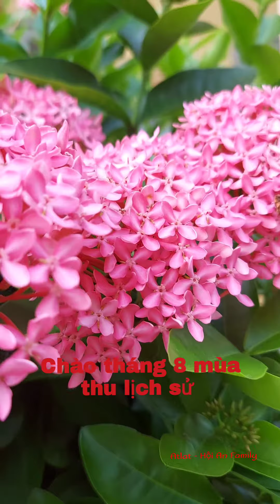01/8/2023 2 mẹ con Lát đi trực trường Thật sự biết ơn khi nhớ về những ngày của Tháng 8 năm 1945.❤️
01/8/2023 2 mẹ con Lát đi trực trường và vô tình nhìn thấy những khoảnh khắc xinh đẹp.
Chào Tháng 8 với những điều tốt lành. Thật sự biết ơn khi nhớ về những ngày của Tháng 8 năm 1945.❤️